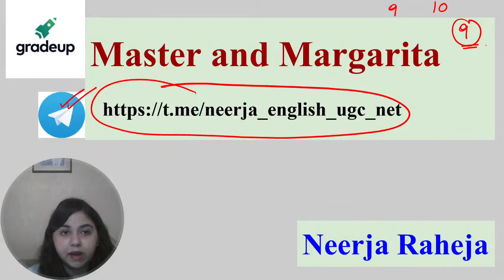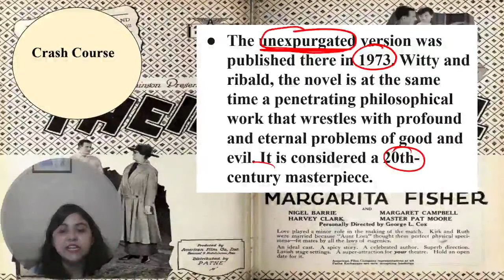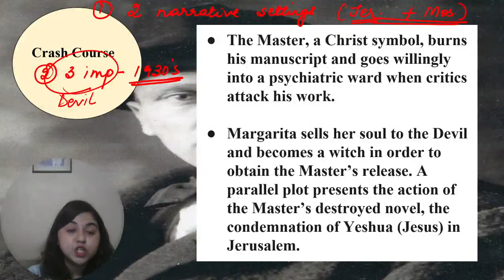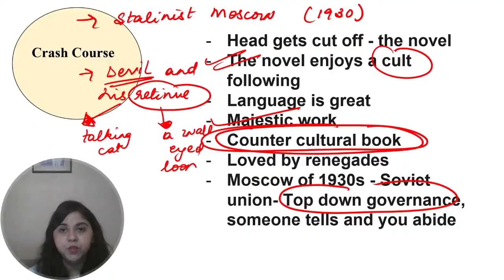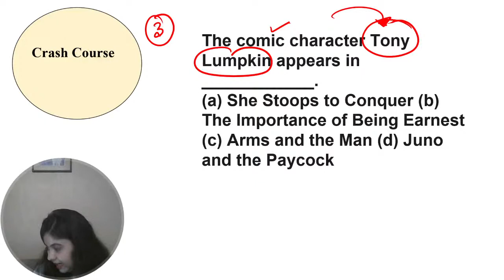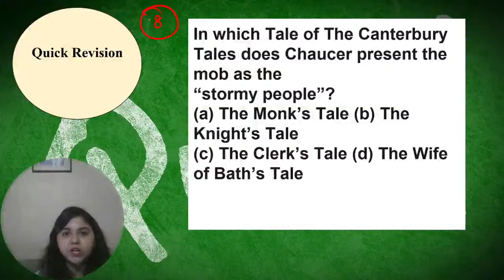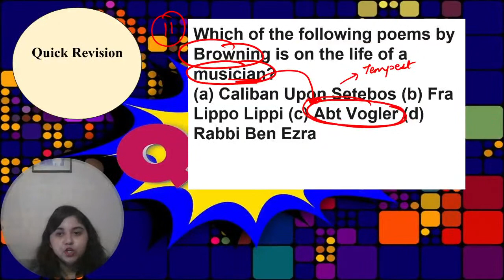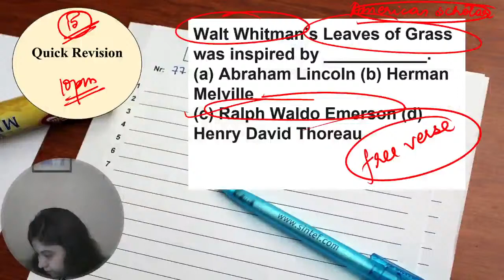UGC NET 2021 | Crash Course On The Master And Margarita | English Literature | Neerja Mam | Gradeup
"Session on Crash Course on The Master and Margarita , for UGC NET Paper. In this session Gradeup expert, would cover important questions and concepts, to help you prepare for English Literature. This session aims to help you prepare for UGC NET Paper.

The Master and Margarita (Russian: Мастер и Маргарита) is a novel by Russian writer Mikhail Bulgakov, written in the Soviet Union between 1928 and 1940 during Stalin's regime. (Wikipedia)

Time Stamp
00:00 - Welcome Intro
03:35 - The master and Margarita
26:20 - Manuscript do not burn
28:11 - related question answers